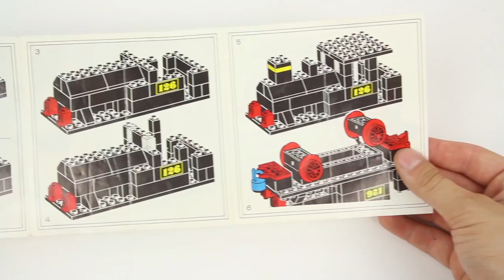Lego Legoland 126 Steam Locomotive (Push) - 1970! - BrickBuilder History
Do you want to see more LEGO Historical Speed Build videos from BrickBuilder Hitory?

Pieces: 60 pcs
Theme: LEGOLAND
Year: 1970